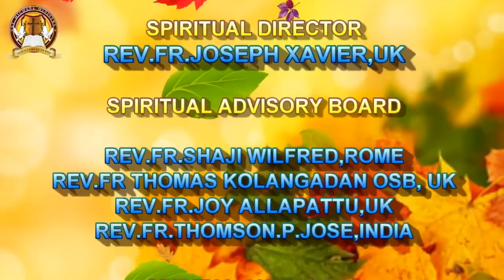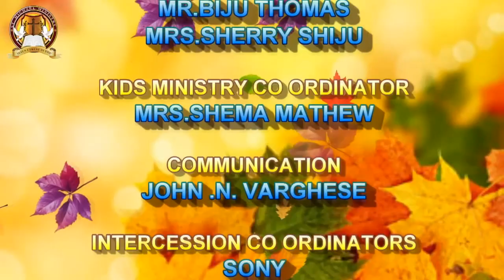Jeevagni 31 Pergamosile Sabhakkulla Kath for Marian TV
Letter to Pergamose